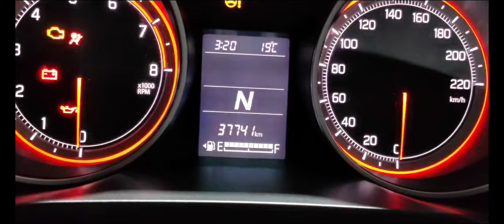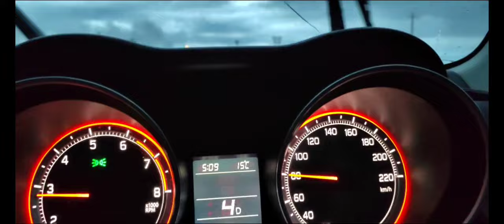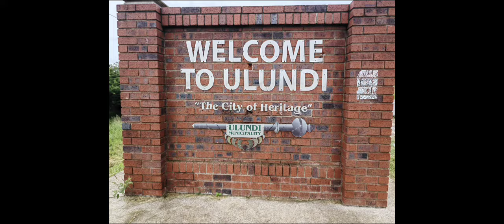Vlog: Traveling From Johannesburg to KwaZulu Natal (Ulundi)